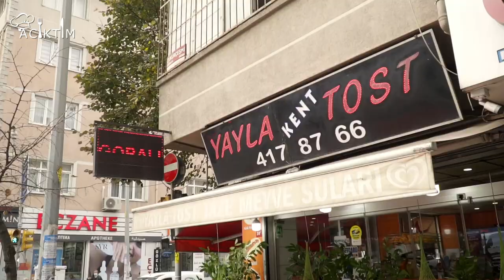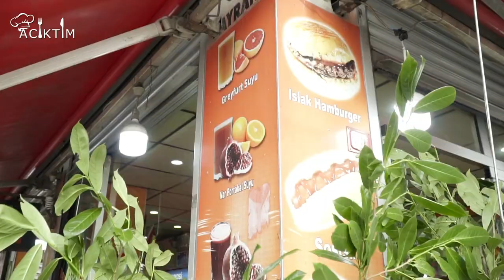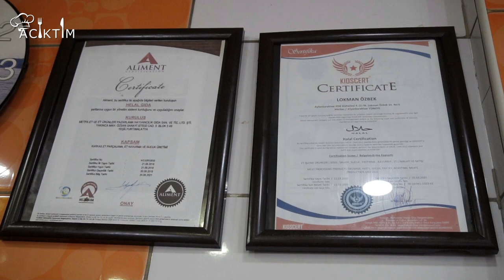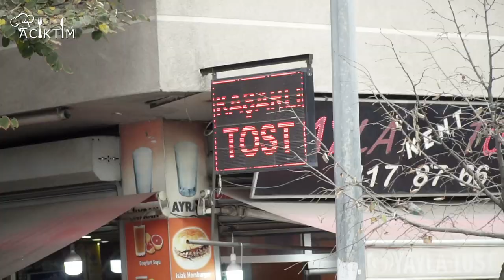Acıktım YAYLA TOST Kanki Canbaz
Lezzetine Güveniyorsan Acıkınca Gelelim
DFS YAPIM KANKİ CANBAZ

Sizlere Tavsiye Ettiğimiz Lezzetlere
YAYLA TOSTU da Ekledik...

Acıktımda Lezzetlerine Kefil Olduğumuz
Öncesine Tadıp  Tavsiye Ettiğimiz Lezzetleri
Bu Lezzetlerin Mekanlarını Sizlere Tanıtıyor Anlatıyor
İşin Sırrı Nerede Ustasından Bilgileri Sizler İçin Alıyoruz.

Acıkırsanız Acıktımda Sizlere Tavsiye Ettiğimiz Lezzetleri
Bi Tadın Bizdende Selam İletin İsteriz...

Acıktımda Bende Olmalıyım Diyorsanız BİZE YAZIN .

GELELİM LEZZETİNİZİ TADALIM ANLATALIM ...

Videomuzun Yorum Kısmına irtibat Bilgilerinizi Girer Ürününüz Lezzetiniz Hakkında Açıklama Yazarsanız Biz SİZE ACIKINCA ulaşırız ...

Bu LezzetTavsiyeleri Kaçmaz...